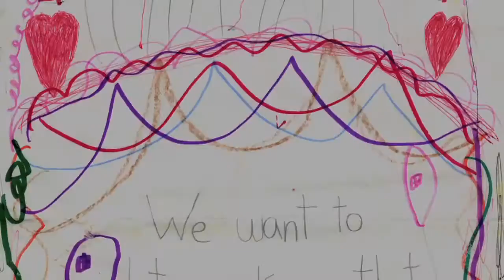Two Years, 262 Bodies, and the Making of a Medical Examiner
Through the murders, accidents, and suicides that land on her table, forensic pathologist Dr. Judy Melinek lays bare the truth behind the glamorized depictions of autopsy work on shows like CSI and Law & Order to reveal the secret story of the real morgue, with commentary from her husband and co-author T.J. Mitchell.